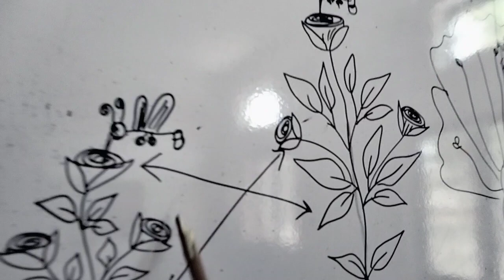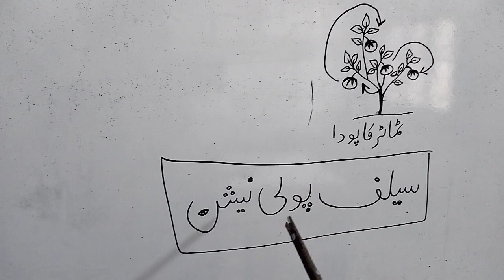Self pollination vs Cross pollination in urdu | pollination definition in urdu/hindi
self pollination vs Cross pollination in urdu | pollination in urdu | how flowers polinate | types of pollination